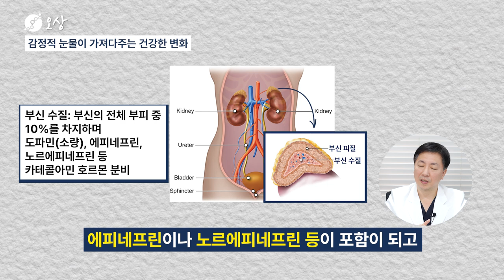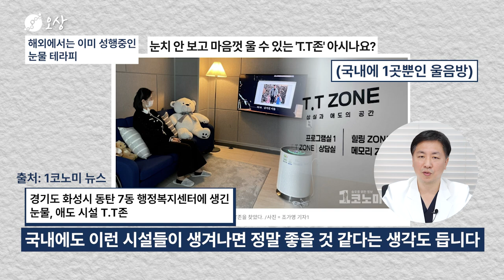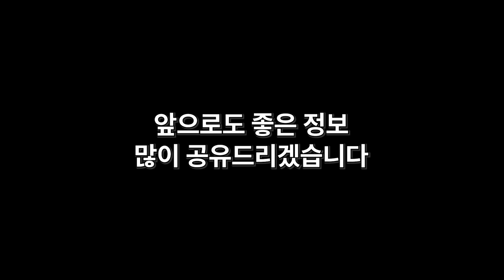행복 호르몬 분비와 면역력 증가? 의학적, 과학적으로 검증된 눈물의 여러 효과들 / 눈물과 자율신경 2편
1편에서는 경험과 이야기를 중심으로 눈물의 효과를 간접적으로 알려드렸다면, 이번 영상인 2편에서는 실제로 검증된 눈물의 의학적인 효과에 대해 알려드리겠습니다.

자율신경, 두통, 줄기세포 치료 전문
-오상신경외과(외래): 서울 강남구 논현로 167길9 5층
-연세오상병원(입원, 외래): 경기도 파주시 책향기로 830 월드스퀘어 3, 4층